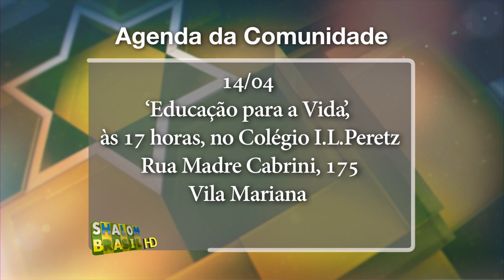Agenda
Agenda 13/04/2012